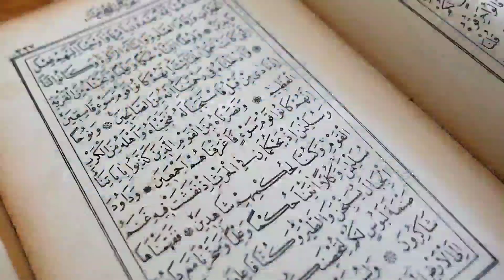August 6, 2022